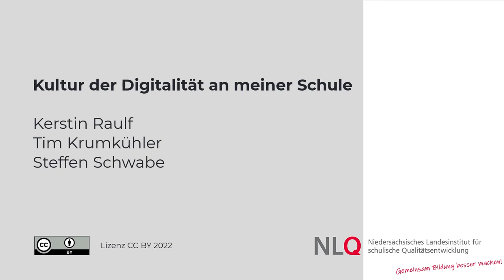Kultur der Digitalität an meiner Schule - Einleitung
Im Einführungsvideo steht die Kultur der Digitalität im Mittelpunkt.
Es geht also um die digitale Infrastruktur, die vorhandene Hardware, Personen, die unterstützen, Personen, die bremsen, pädagogische  und technische Chancen und um pädagogische und technische Schwierigkeiten vor Ort.
Wir bieten Ihnen Anregungen, um miteinander ins Gespräch zu kommen.
Das kann im Rahmen einer Teamsitzung passieren, während einer Dienstbesprechung erfolgen oder im Zusammenhang mit einer schulinternen Fortbildung sein.